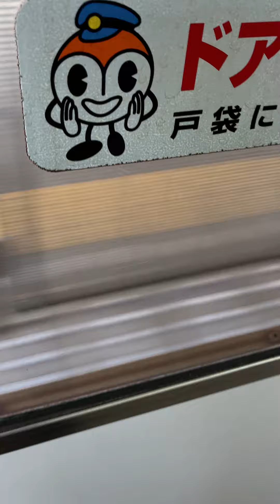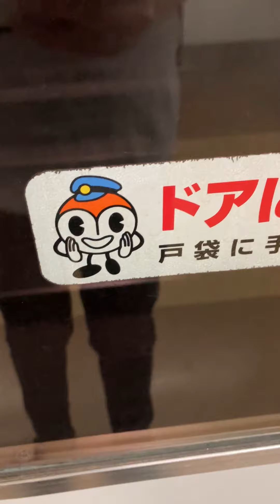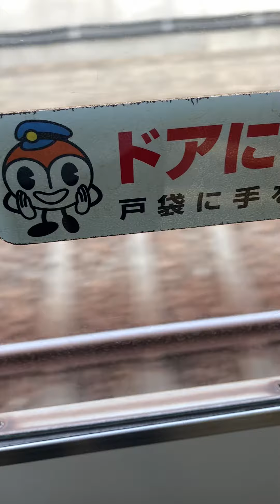横浜市営地下鉄ブルーライン3000A型新羽〜中町台